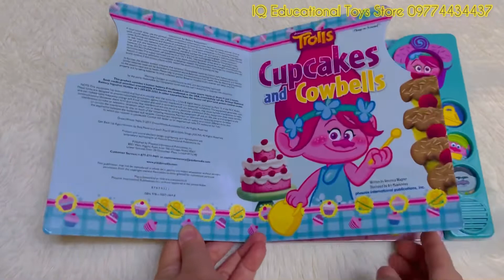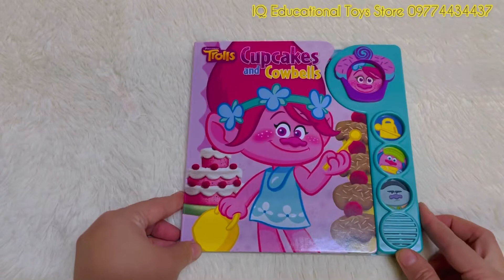DreamWorks Trolls - Cupcakes and Cowbells Sound Book by IQ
📌100 % new  and limited stock
-Pages - 24
-Board book
-language; English
-size ;approx ‎ 17.5 x 1.3 x 17.5 cm

-Hands on interaction with 4 Play-a-Sound buttons engages young readers and hold their attention.

-While reading your little one will work on their matching and comparing skills and motor skills as they press the Play-a-Sound buttons.

Musician: @iksonmusic